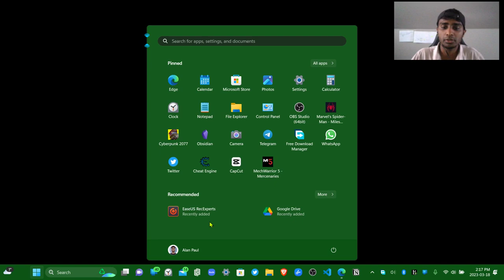Best Screen Recorder so far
Fk this App it only records first 1 minute then you've to pay in order to get the rest of the video. I checked there App it says 30 - Day Money back Guarantee I doubled checked again, In a tiny space they says we won't give back the money you payed.